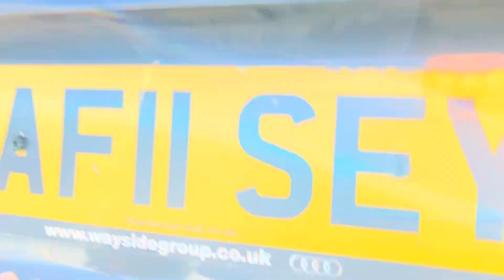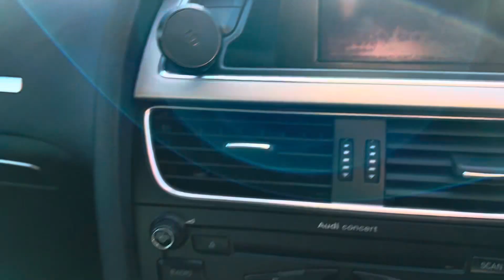4 November 2023